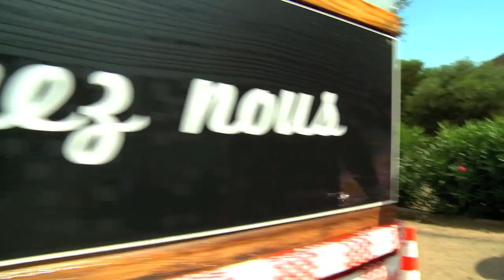La minute duTour #3 - Bichonnées les ptites deuches Cochonou !